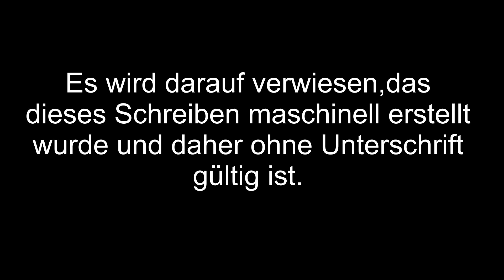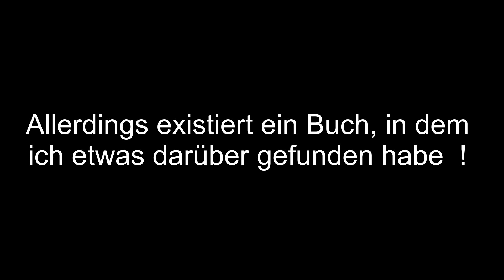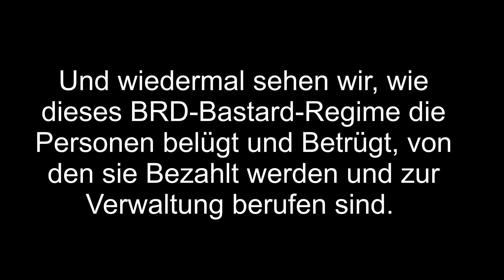Unterschrift fehlt, BRD Regime beim Lügen erwischt .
Dreister gehts nicht mehr.
Der Verfasser des Schreibens beruft sich auf ein Gesetz und wird als Lügner entlarft.Bitte Weiterlesen.
Eine automatische Einrichtung ist lediglich eine Software und wird nur von Finanzbehörden benutzt.